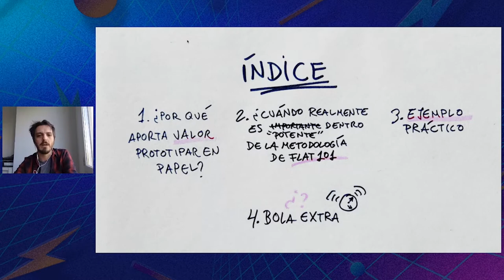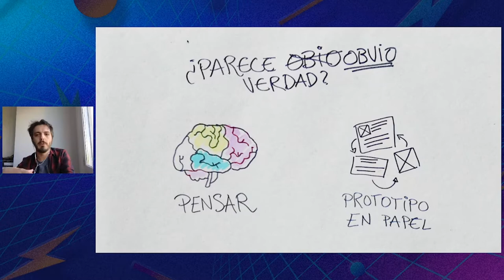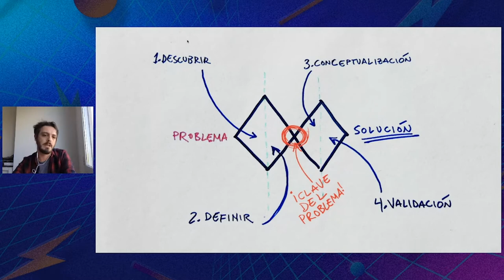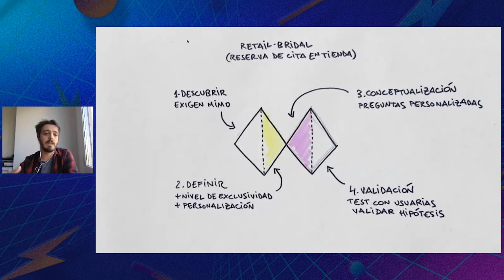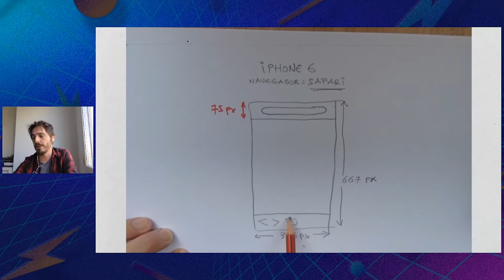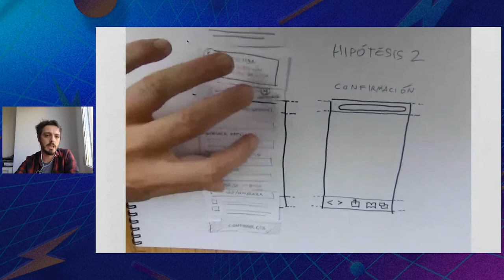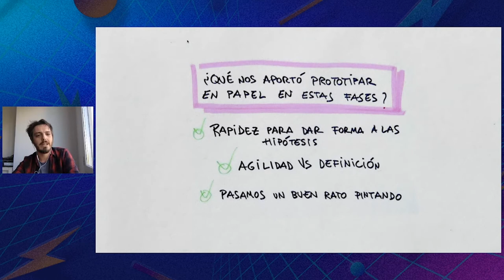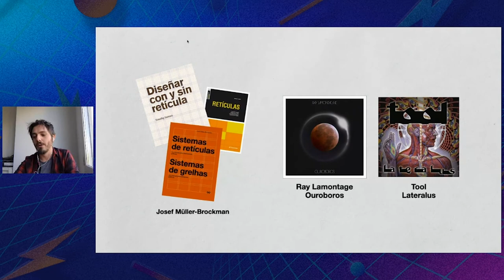Prototipos en papel para interfaces complejas en entornos cambiantes - FLAT 101 | Digital Sessions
En esta charla, Diego Ferrer, Senior UI en Flat 101, nos cuenta cómo empezar a diseñar una interfaz guiándonos por datos cualitativos y/o cuantitativos. Entender el negocio y objetivos para empezar a abocetar lo que al final será el diseño que más se ajuste a lo que los usuarios necesitan.

Estos son los puntos principales que se tratan:

👉🏻 Explicar doble diamante hasta el punto conceptualización, herramientas cualitativas y cuantitativas a tener en cuenta.

👉🏻 ¿Qué ocurre si no tenemos nada? Esto no debe ocurrir, conseguir un mínimo para empezar a pintar, por ejemplo benchmark, entender el negocio y los objetivos.

👉🏻 Qué datos tenemos que tener en cuenta para empezar a dibujar, resoluciones más utilizadas, objetivos del site, a quién va dirigido.

👉🏻 ¿Qué información tenemos? ¿Cómo la organizamos en una pantalla?